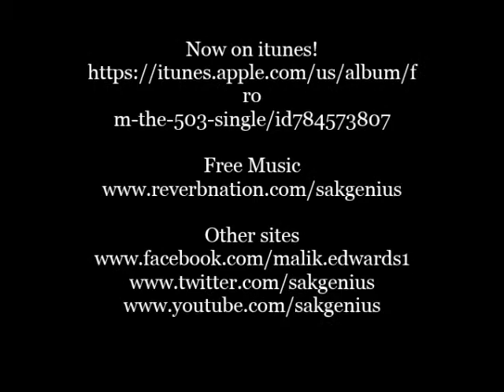From The 503 audio by Malik